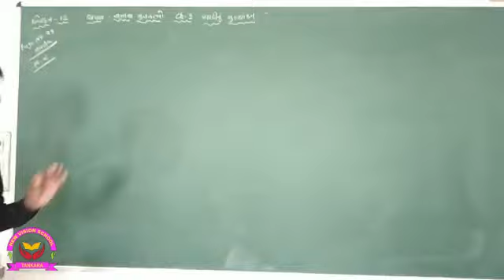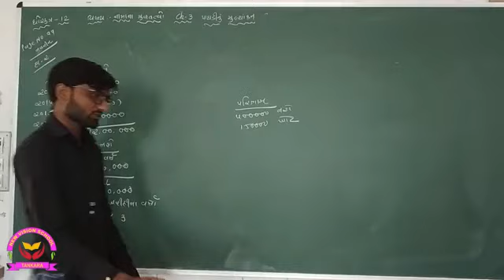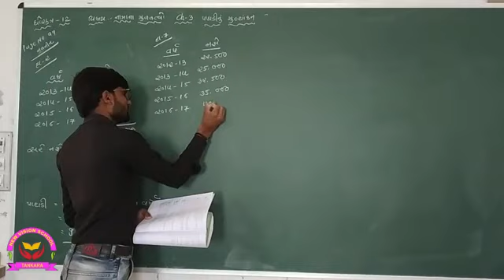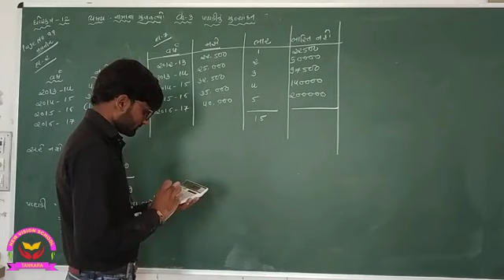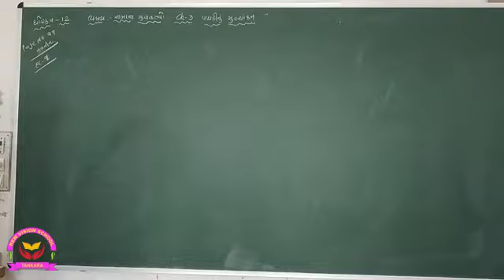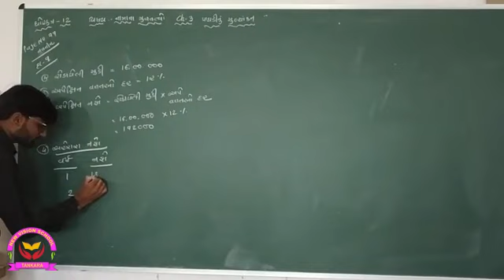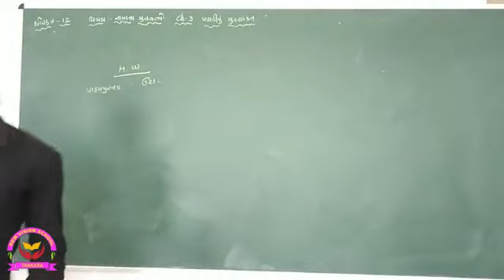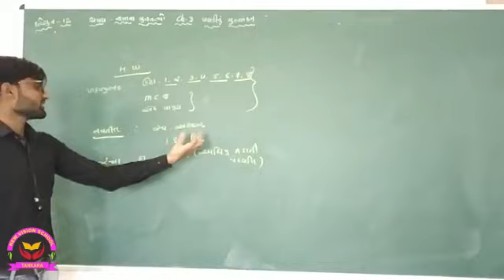ધોરણ 12 કોમર્સ ||નામના મૂળતત્વ || પ્રકરણ 3|| પાઘડીનું મૂલ્યાંકન || ભાગ-6